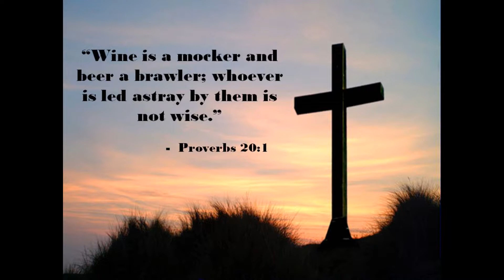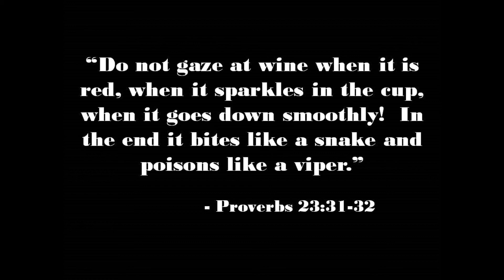17 Sept 2017 Service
Christ Chapel 17 September service with Pastor Jay Tilson.